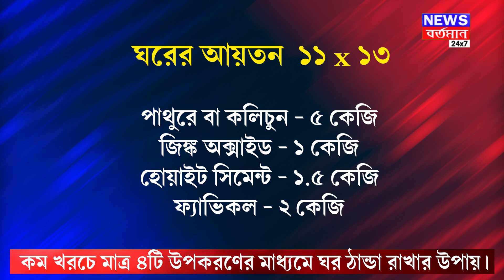কম খরচে মাত্র ৪টি উপকরণের মাধ্যমে ঘর ঠাণ্ডা রাখার উপায়